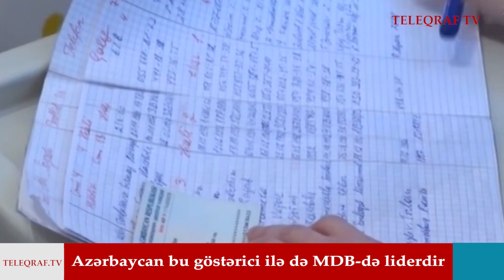TÜRKİYƏYƏ QARŞI HƏMLƏ, PAŞİNYANDAN ŞOK QƏRAR, YAXIN GÜNLƏRDƏ… -XƏBƏR SAATI